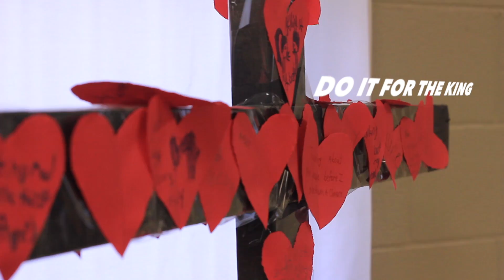Kids Camp 2017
A highlight video of Kids Camp 2017